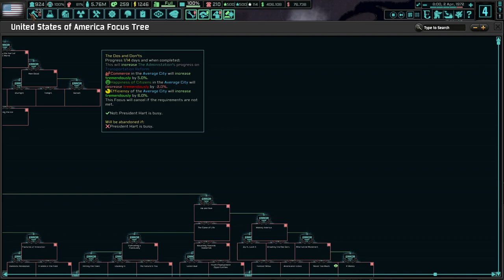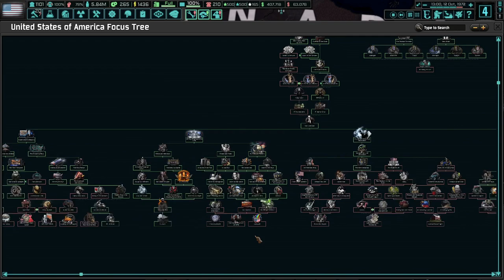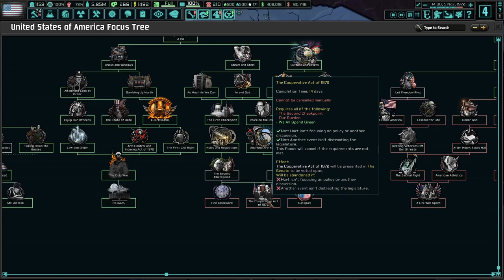A Cancer Lurks To Destroy Our Hart! Hoi4 - TNO: Last Days Of Europe, TT3: Unfinished Business #13